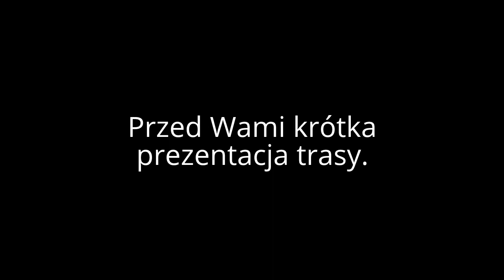Zapowiedź - Szlakiem Kupców Średniowiecznych 2014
Organizator:
Robert Grochowski i Bydgoskie Stowarzyszenie Miłośników Zabytków BUNKIER